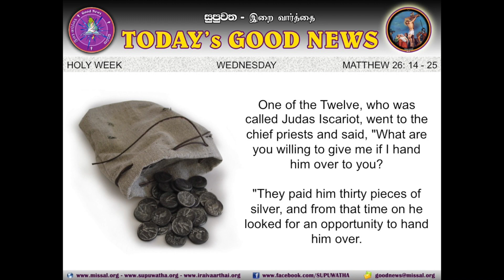ENGLISH - HOLY WED